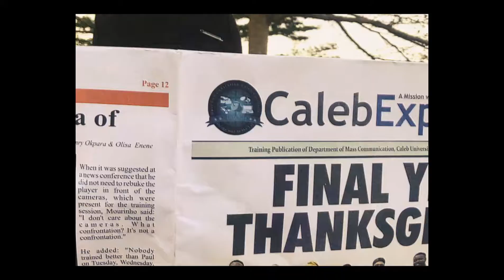Teni-Shake Am(dance video)......... follow on IG;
Dance Entertainment